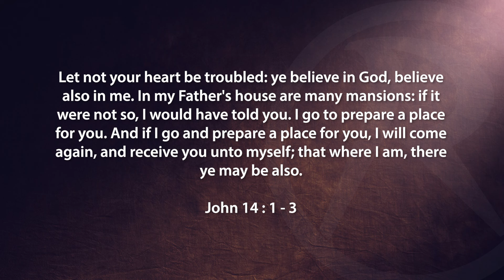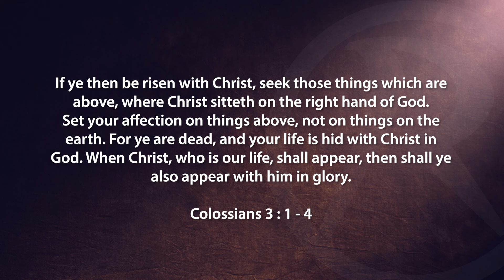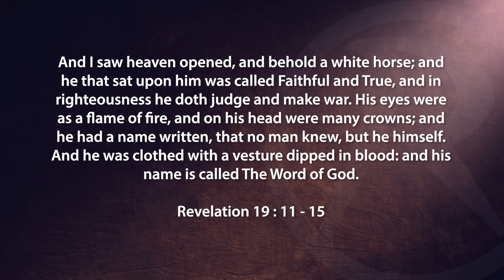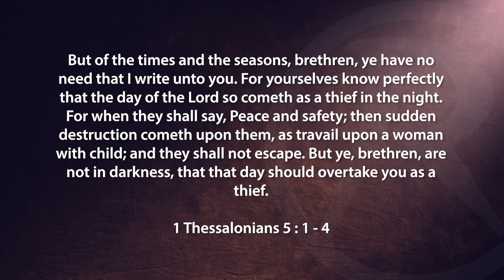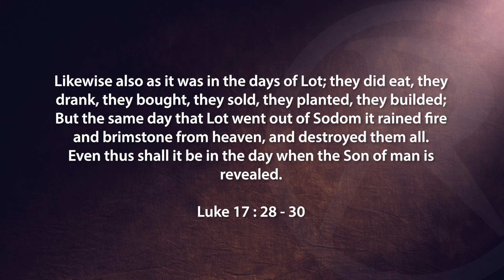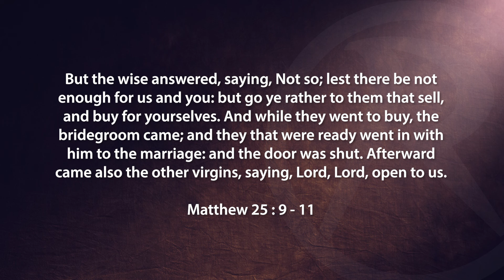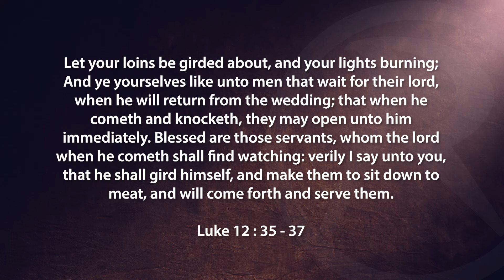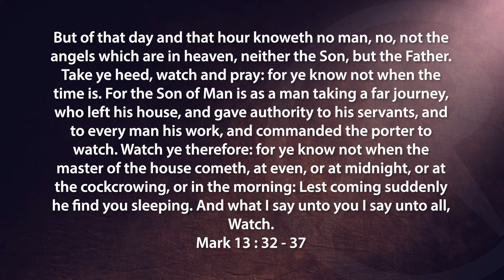God Day - The message Satan has stolen from Church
The second coming of Christ is a subject that Satan has vehemently fought against. He knows that regular teaching and preaching on this subject will always refocus the mind of the believer towards the heavenly. It is for this reason that he tries to distract the Church from emphasising this message. Pastor Samson reminds the viewers of what is at stake and why the Church should never yield to Satan's distraction from such an important subject. Join Pastor Samson on this God Day.